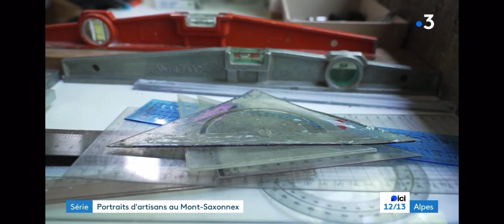Episode 3 France 3 Alpes Verrier et Troc Ton Froc